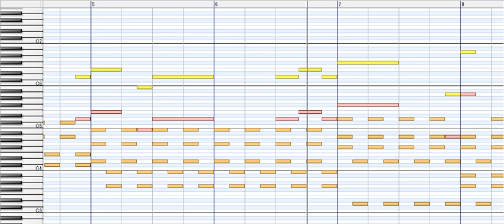[MIDI再現]いわき駅1、2線発車メロディ「フラガール～虹を～」